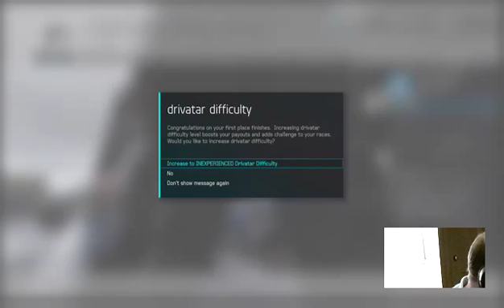Forza 6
Forza 6 with the 250 MPH + achievement.